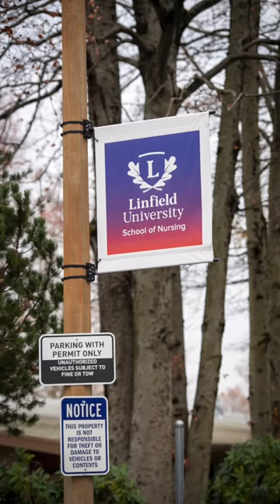Linfield’s first MEPN Cohort - Linfield YouTube Shorts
The School of Nursing's new Master’s Entry into Professional Nursing (MEPN) program began classes on the Portland campus last week.